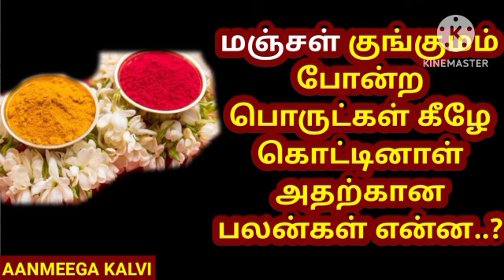மஞ்சள் குங்குமம் போன்ற பொருட்கள் கிளியை கொட்டினால் அதற்கான பலன்கள் என்ன l